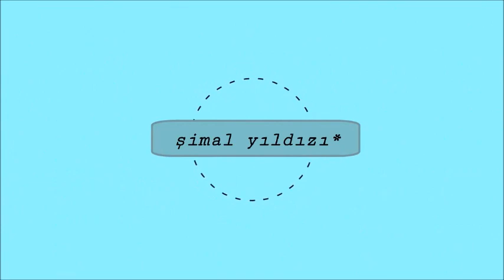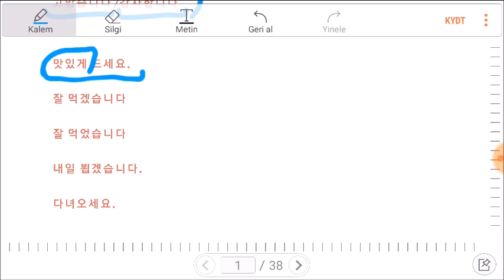KORECE KONUŞMA ÜNİTE 1 | SELAMLAŞMA VE GÜNLÜK KONUŞMA İFADELERİ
Udemy'deki Korece Eğitim Setimden indirimli olarak yararlanmak için yorum bölümünden veya simal.yildizi93@kupongmail adresinden indirim kuponu isteyebilirsiniz.

Udemy Korece Eğitim Setim:
Kore Alfabesi Dersleri 1: